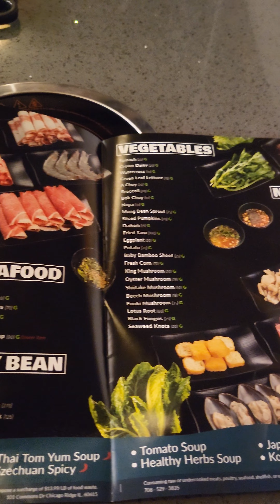koreanbbq is a hit after a wine tasting!!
Headed over to Kpot for dinner after a nice Lux wine tasting at Coopers Hawk Winery & Restaurant! We were in that mug lit!! food was most definitely on point!! well, you can't go wrong when you're cooking it yourself!!